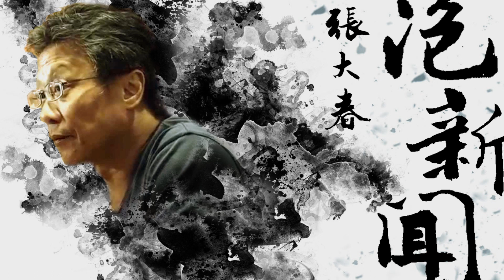'23.11.16【張大春泡新聞】陸續談「論屁話 (On Bullshit)：一位哲學家的觀點」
來賓：退役少將、前中正理工學院院長 陸續教授
主題：陸續登場－論屁話 (On Bullshit)：一位哲學家的觀點

▍九八新聞台@大台北地區 FM98.1